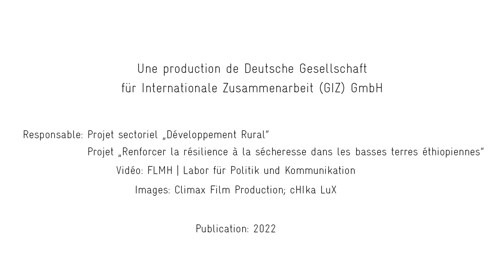Adaptation Vivante : Les éleveurs éthiopiens renforcent leur résilience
Les éleveurs éthiopiens vivent dans des conditions climatiques rudes depuis des milliers d'années et ont su s’adapter presque parfaitement à un environnement difficile. Grâce à leur mode de vie semi-nomade, ils peuvent réagir rapidement à des environnements changeants et utiliser les ressources naturelles au moment et à l’endroit où elles deviennent disponibles. Mais les éleveurs sont aujourd'hui de plus en plus confrontés à une population croissante concurrente pour les terres, à la surexploitation des ressources naturelles - et au changement climatique. En collaboration avec le gouvernement éthiopien, la Deutsche Gesellschaft für Internationale Zusammenarbeit (GIZ) encourage donc une approche systémique pour renforcer la résilience. Leur objectif commun : créer des moyens de subsistance supplémentaires pour les communautés d´éleveurs et réhabiliter les terres dégradées.